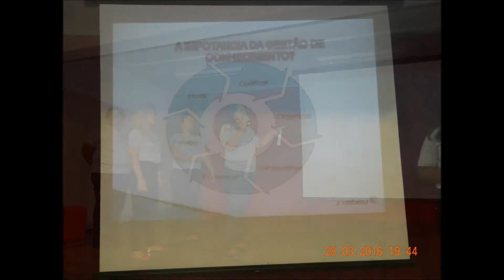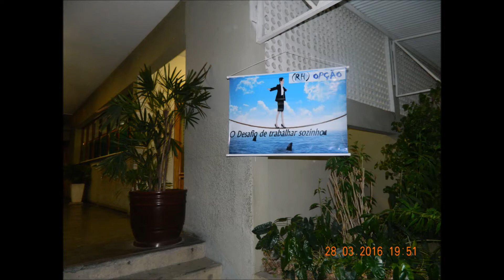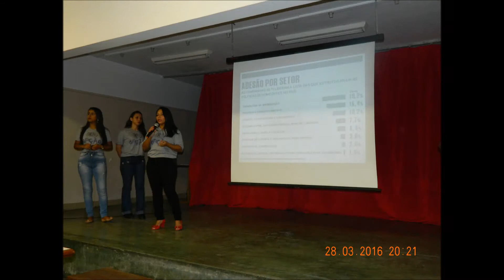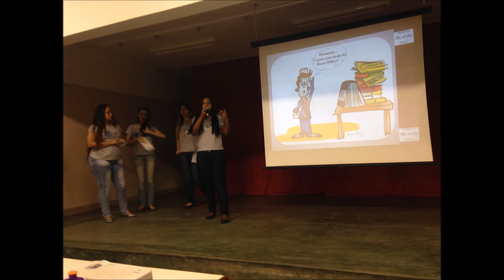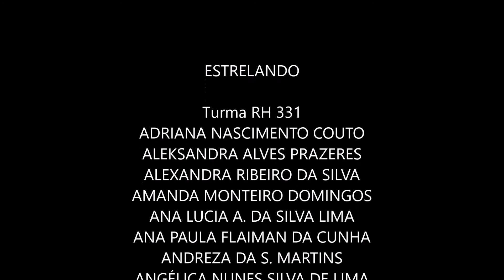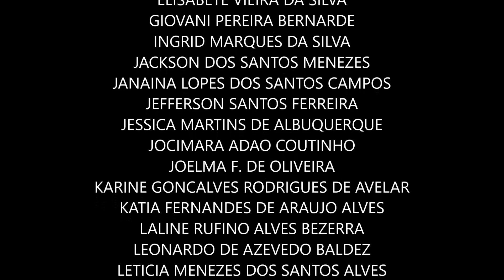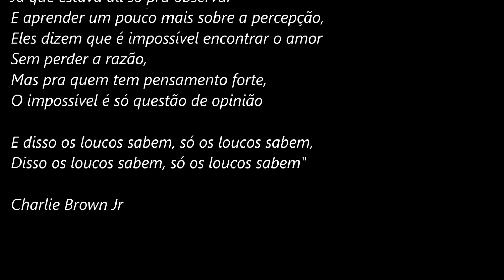Projeto RH Opção 2016 1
Vídeo homenagem aos alunos da RH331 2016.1 que executaram o Projeto com maestria.
O Projeto consiste em convergir os conceitos passados na disciplina de Gestão de Projetos viabilizado por uma aplicação prática, planejada, coordenada e supervisionada pelo docente.

Gostou? comente.